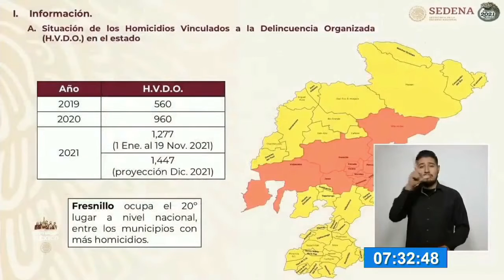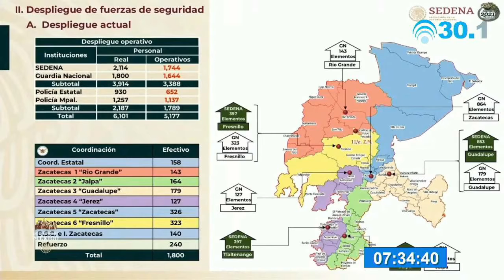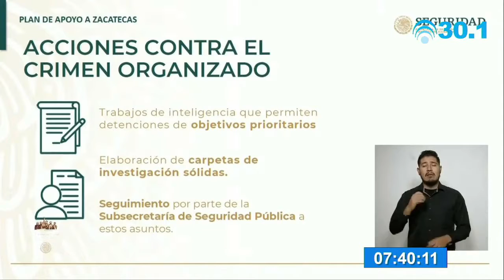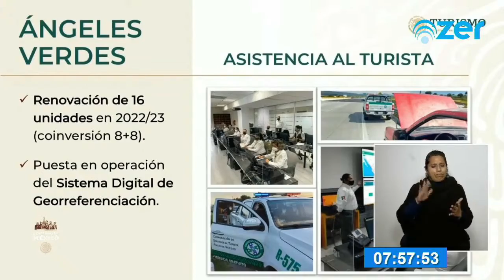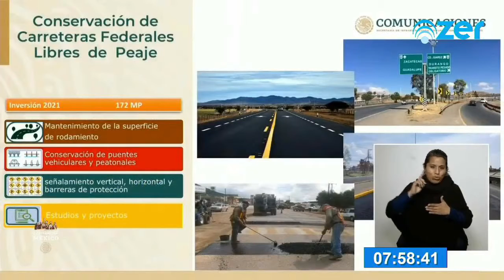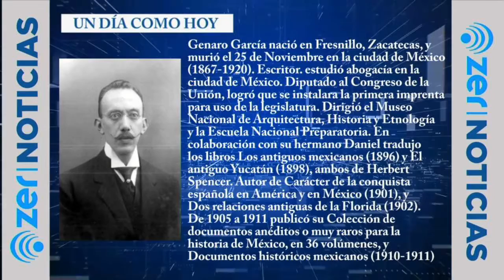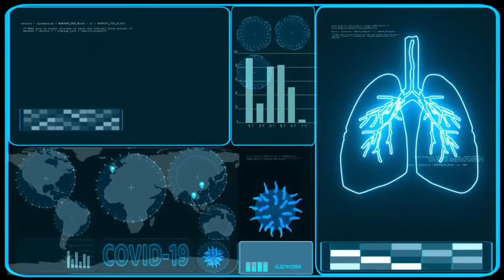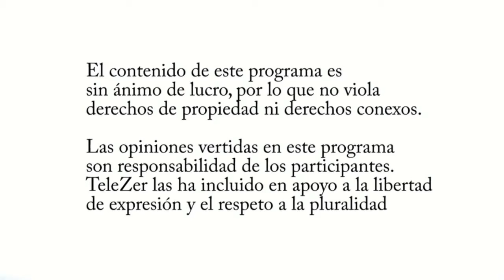NOTICIERO SIN PELOS EN LA LENGUA EMISION MATUTINA 25 NOVIEMBRE 2021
Las noticias con Gustavo Goytia, te daremos a conocer lo que se dijo en la reunión de el gobernador de Zacatecas David Monreal y el Presidente Andrés Manuel López Obrador y su gabinete sobre el plan de apoyo y estrategias para Zacatecas